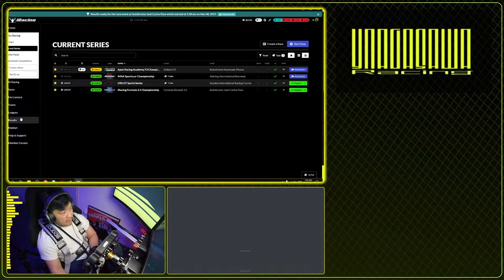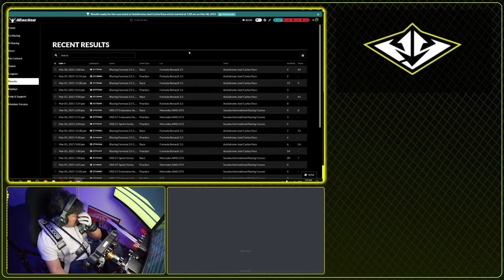Formula Renault 3.5 21S1 Rd.12 - Interlagos - FINAL ROUND of the first full Season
PC Components:

• CORSAIR DDR4-4000MHz デスクトップPC用 メモリ VENGEANCE RGB PROシリーズ 128GB [32GB×4枚] CMW128GX4M4X4000C18
• ASUS AMD AM4 Compatible Motherboard ROG CROSSHAIR VIII FORMULA [ATX]
• Corsair iCUE QL120 RGB 120mm 3 Row Fan Kit PWM Compatible PC Case Fan CO-9050098-WW FN1374
• Corsair iCUE QL120 RGB 120mm シングルファン PWM対応 PCケースファン CO-9050097-WW FN1373
• ASUS ThunderboltEX 3-TR PD3.0 100W Power Supply Thunderbolt3 Extension PCIE Expansion Board
• ASUS NVIDIA GeForce GT 710 Fan less Model 2G GT710-4H-SL-2GD5
• Water Cooling Fitting Acouto Water Cooling Accessory Water Cooling Tube, Water Cooling Tube, 1000mm, 10x14mm, Versatile, Solid Acrylic, High Hardness and Toughness, Abrasion Resistant
• PCI-Express PCI-E X1 Extension Cable Riser Card Extender Extension Flex Conversion Cable
• AMD Ryzen 9 5950X without cooler 3.4GHz 16 Core / 32 Thread 72MB 105W [Domestic Authorized Dealer] 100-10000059WOF
• AMD Ryzen 9 3950X, without Cooler 3.5 GHz 16 Core / 32 Thread, 70 MB 105W
• ASUS NVIDIA GeForce RTX 3090 Triple Fan Model 24G TUF-RTX3090-O24G-GAMING
• ASUS NVIDIA GeForce RTX 3080 Triple Fan Model 10G TUF-RTX3080-O10G-GAMING
• ASUS ROG Thor 850W Platinum Power Supply Unit ROG-THOR-850P
• Seagate FireCuda 520 M.2 1TB PCIe Gen4x4 Internal SSD M.2 2280 3D TLC Authorized Retailer ZP1000GM3A002
• Seagate FireCuda 520 M.2 2TB PCIe Gen4x4 Internal SSD M.2 2280 3D TLC Official Retailer ZP2000GM3A002

CASE/Reservoir/Pump:
• Barrowch FBACE-01, Mobula Simple Integrated Modular Panel Case, Easy Operation, Modular Installation. barrow water cooling
• Barrowch FBACEW-01, Power Cable Management Installation Module, For Mobula Modular Panel Case
• Barrowch FBCFRX-240 Chameleon Fish Modular 240mm Radiator With OLED Display Acrylic/POM Inlet Module Suitable For 120mm Fan
• Barrowch WING cooling performance enhancement kit Expanding radiator kit of modular case FBACEWG-01
• Barrowch FBLTFHA-04N-V2, For RyzenAMD / AM4 / AM3 CPU Water Blocks, Digital Display Temperature computer Block With Controller
• Barrowch FBRE1-Y, BoxFish Reservoirs , LRC 2.0, Acrylic Square Smart Digital Reservoirs , Real-time Temperature
• Barrowch FBSP18A-V2, 18W PWM Pumps, LRC 2.0 With Aluminum Radiator Cover, Fully Surrounded Structure

• PrimoChill RFB リジッドチューブ仕上げビット - 内径10mm x 外径14mm
OTHER Peripherals:
• Corsair MM200
• Corsair MM200 Series Gaming Mouse Pad
• Corsair IRONCLAW RGB WIRELESS Gaming Mouse MS360 CH-9317011-AP
• Corsair K95 RGB PLATINUM XT MX Speed Gaming Keyboard English Layout CH-9127414-NA KB513
• [Japanese authorized agent product] Drobo 5D3 External HDD Case (3.5 X 5Bay) Beyond Raid Thunderbolt 3 & USB3.0 0 PDR – 5D3